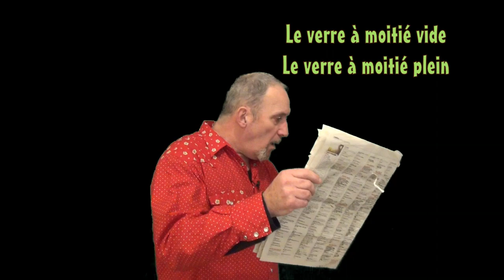Faut toujours voir le verre à moitié plein, jamais celui à moitié vide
Il faut toujours regarder le positif, le verre à moitié plein plutôt que celui à moitié vide ;-)